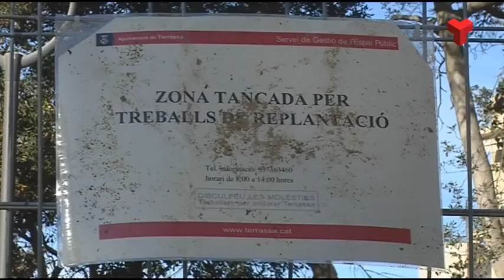Fa vuit anys de les ventades en què van morir dues persones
Un temporal de vent excepcional va causar la mort de dues persones el 9 de desembre de 2014, ara fa exactament 8 anys. El tràgic succés es va produir quan un mur de contenció de l’avinguda de Jaume I va caure i va sepultar les dues víctimes que passaven en aquell moment per aquell punt.

Les ratxes van superar els 130 quilòmetres per hora i van ocasionar una vintena ferits i nombrosos danys materials en el nucli urbà i a l’entorn natural.

Tota la comarca es va veure afectada però Terrassa va ser la localitat més perjudicada, tant al nucli urbà com a l’àmbit agroforestal.